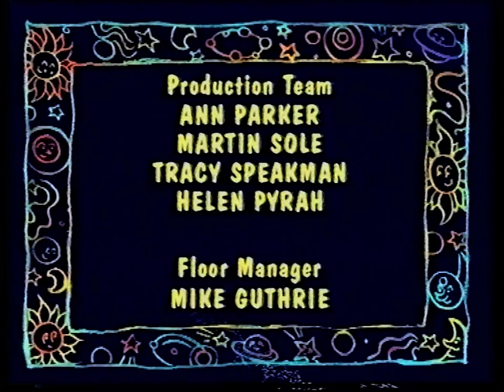Wizadora - 03x16: The Great Flood (1994)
Exaggerating to the point of conversation about an incoming flood leaves Wizadora's simple rain spell to cause chaos among others.